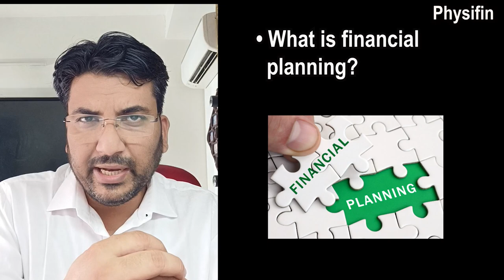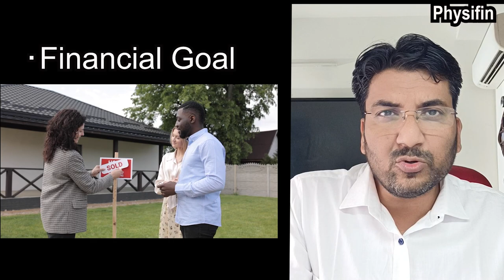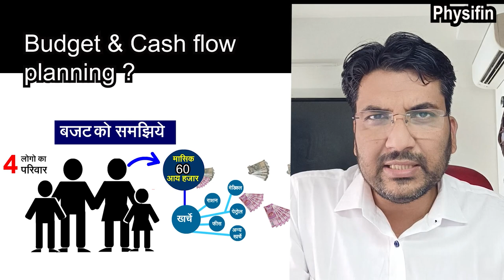Financial Planning All about Personal finance How to manage it? Grow it?